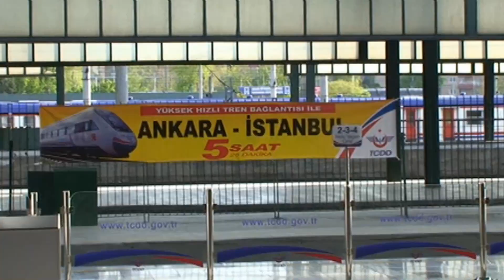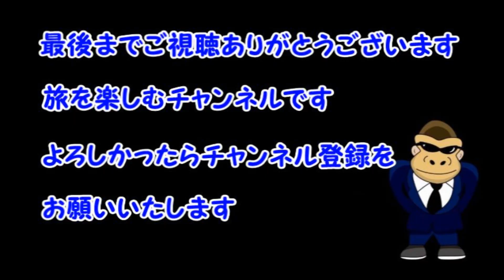【トルコ・首都アンカラ】アンカラ城塞とアンカラの車窓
【トルコ・首都アンカラ】アンカラ城塞とアンカラの車窓　ゴリパラ　旅チャンネル　旅チャン　旅